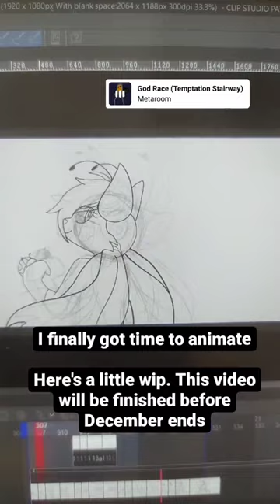WIP. just testing out shorts